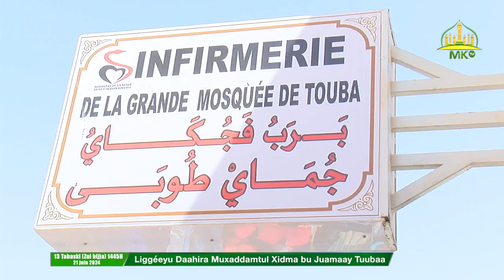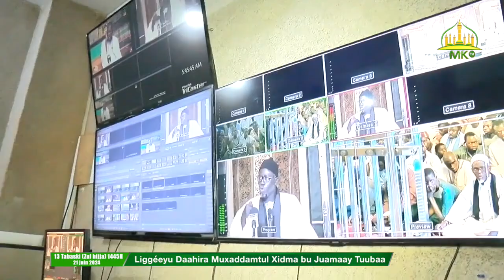Ab Tënk Liggéeyu Daahira Muxaddamtul Xidma bu Juamaay Tuubaa